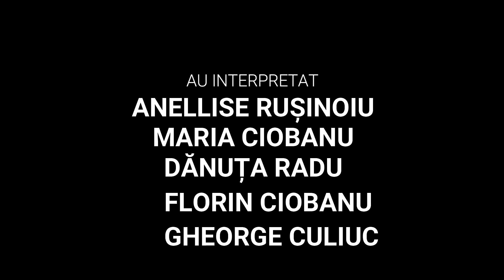Spectacol on-line - Hai sa dăm mână cu mână!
🇷🇴  Cuvântul UNIRE în contextul global complex, este mai relevant şi important ca oricând.
     În jurul său, împreună să promovăm valorile, cultura și tradițiile noastre!
  Hai sa dăm mână cu mână!